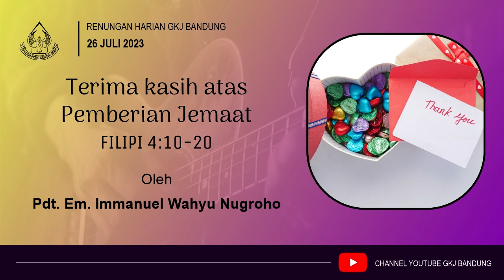Renungan Harian 26 Juli 2023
Tema : Terimakasih atas Pemberian Jemaat
Oleh : Pdt. Em. Immanuel Wahyu Nugroho